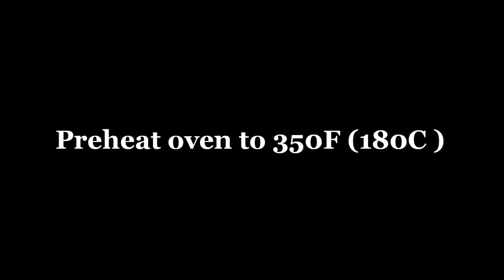Lemonies ( Lemon Brownies )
Today I am making lemon brownies..These are light,refreshing and very delicious.There is no baking powder or baking soda and the recipe is so simple with few Ingredients.